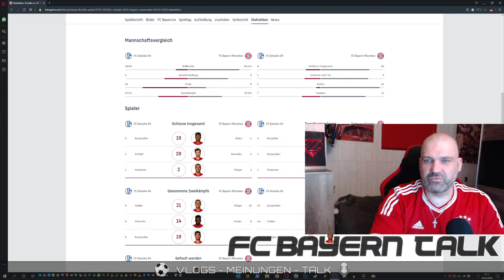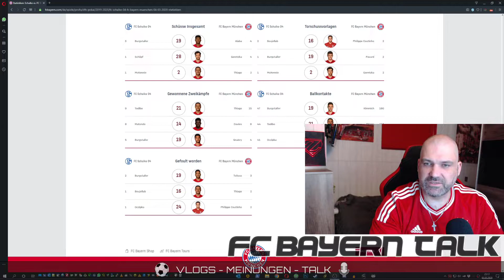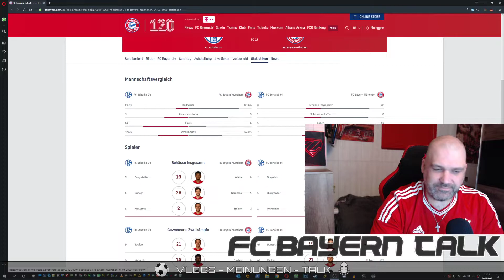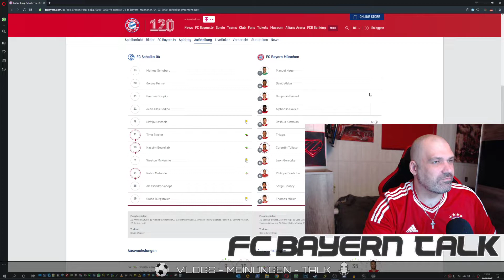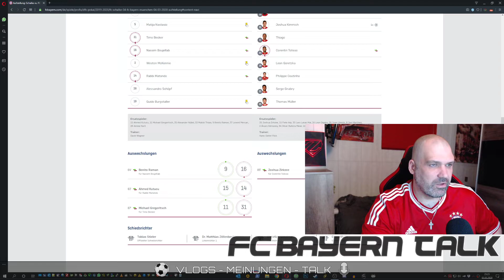FC Bayern München Talk ⚽ DFB Pokal Viertelfinale auf Schalke - Pokalfight sieht anders aus